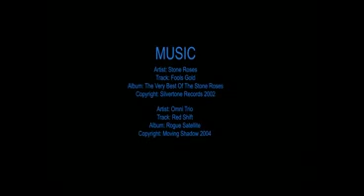The Drop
When a crime deal goes wrong, two people will stop at nothing to get revenge but there could be tragic circumstances ahead. Music: Stone Roses - Fools Gold & Omni Trio - Red Shift
A College project for City College Brighton